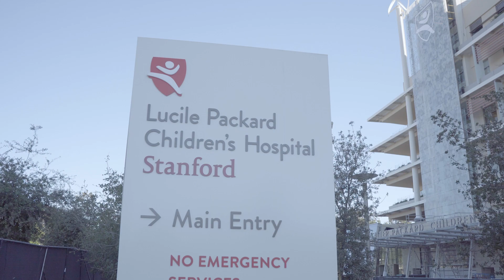Opening the 5th Floor of Packard Children's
This fall, we will open the fifth floor of Lucile Packard Children's Hospital Stanford. The focus? Cancer, stem cell and gene therapies, first in-human clinical trials. The impact? Lifesaving treatments and cures for thousands of children. Your support makes this possible--thank you!